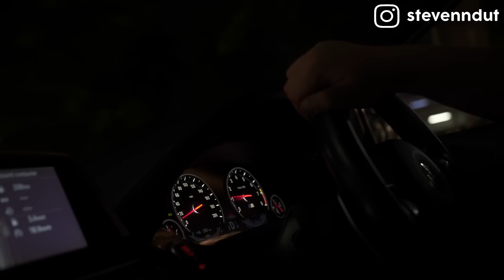BOHONGIN ISTRI DEMI KE HOLYWINGS, JAWABAN ORANG MABOK INI BIKIN NGAKAK !!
Kita mampir ke salah satu club paling keren di Surabaya, kita tunggu sampe bubaran, dan kita kasi mereka pertanyaan selagi mereka maboxx wkaakakak..